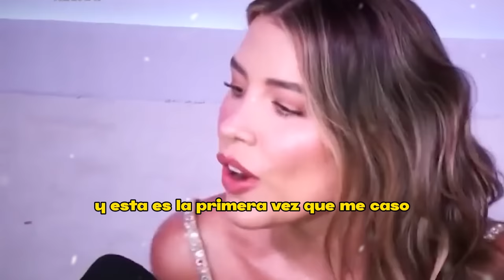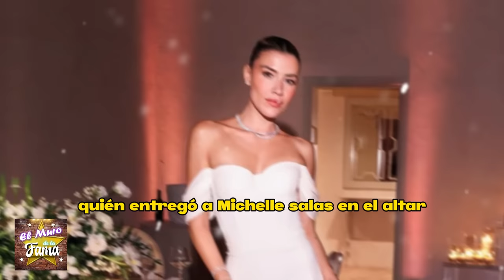❤️Emotivo Momento: Luis Miguel como Padrino de Michelle Salas en el Altar😭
elmurodelafama

¡ BIENVENIDOS ‼️

Entertainment
Television program
noticias de espectaculos
espectaculos noticias
noticias de la farandula
tv mexicana
Televisa espectaculos
chismes
escandalo de los famosos 2023
farandula 2023
chisme de farandula
karol tamiko
programa hoy
suelta la sopa
polemica
Ventaneando